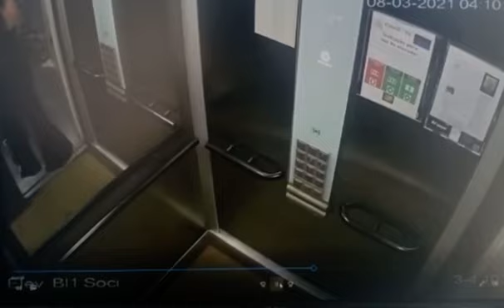Vídeo mostra momento em que Dr. Jairinho e Monique descem no elevador com Henry Borel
Vídeo mostra momento em que Dr. Jairinho e Monique descem no elevador com Henry Borel. O ex-vereador faz respiração boca a boca no menino.